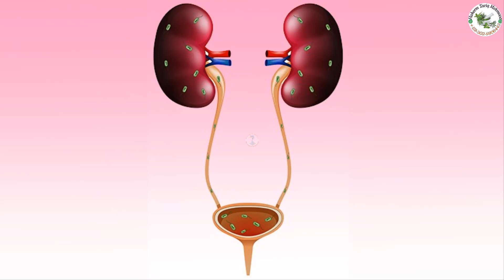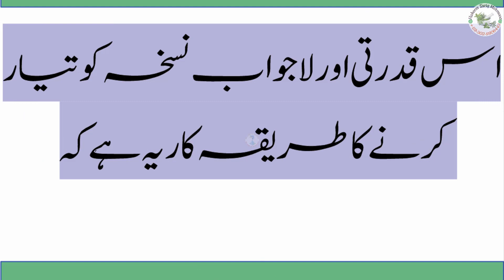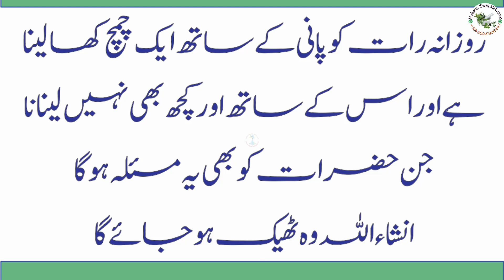Frequent urination causes and treatment | Peshab ke qatron ka ilaj in Urdu/Hindi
If you want to Frequent urination causes and treatment | Peshab ke qatron ka ilaj so please use this tips for the solution. Hakeem Tariq Mehmood gives ubqari tips for beautiful health.
This video is copyright of Hakeem Tariq Mehmood don't use it without permission.